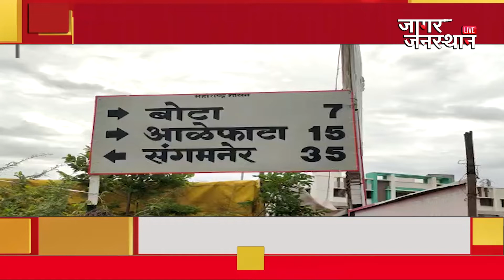संगमनेर तालुक्यातील रस्त्यांची दुरवस्था